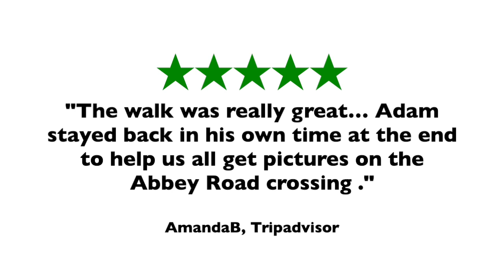Beatlemania! The Walking Tour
One of my favourite things is to help visitors and music fans on my tour gat THAT iconic snap at the bAbbey Road Crossing.